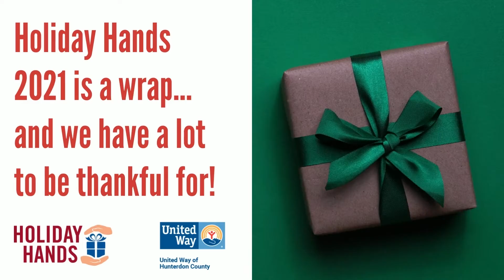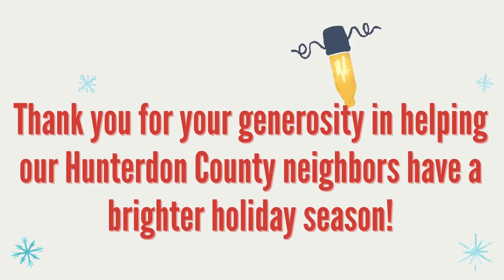Holiday Hands 2021 Wrap-up from United Way of Hunterdon County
Holiday Hands 2021 by the numbers:

✔️ 90+ volunteers
✔️ 315 donors (individuals and businesses)
✔️ We served 801 families and 2,253 neighbors in our Hunterdon County community!

We are so thankful for the many ways our community showed up to help support our neighbors who need a little extra help over the holiday season.

The people we support include families with children, retired adults, disabled adults, and single working individuals who are living paycheck to paycheck, all of whom have limited ability to splurge on holiday gifts.

From everyone at United Way of Hunterdon County, thank you to our community for your generosity and helping our Hunterdon County neighbors have a brighter holiday season!